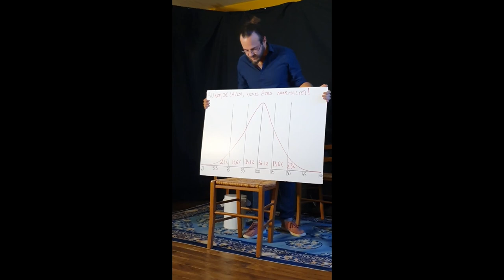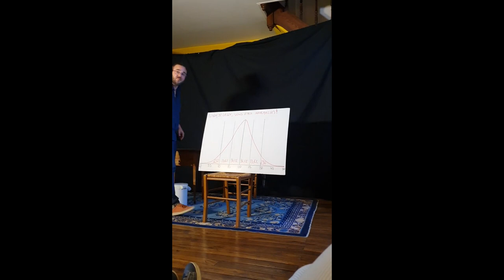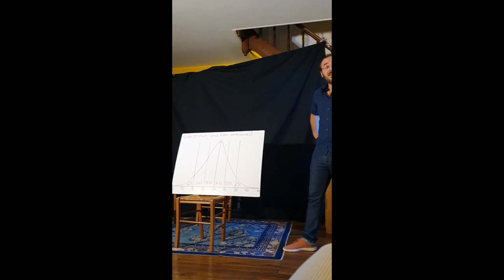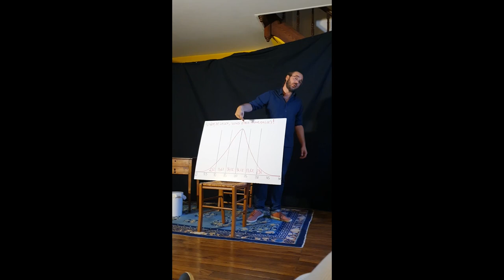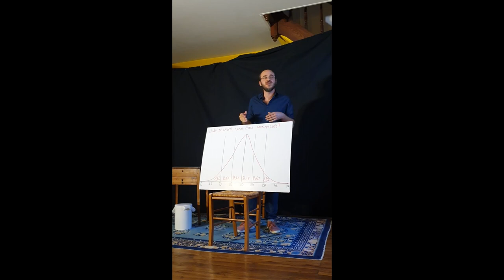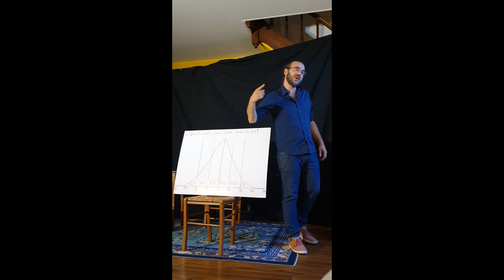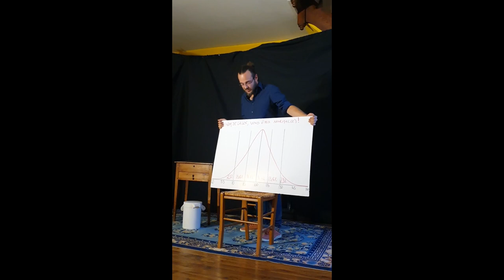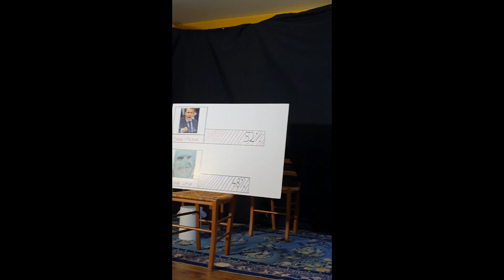Un autre nombre est possible / Conférence gesticulée / Aout 2020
Pour tous ceux que le son de la vidéo originale a rebuté... ;)

Un autre nombre est possible - Une conférence 100 % résistante aux statistiques. Les pouvoirs politiques, médiatiques, économiques... manipulent les chiffres, utilisent les statistiques, biaisent les questions de sondage et préfèrent nous voir comme une "opinion publique" plutôt que comme des citoyens. Que se passe-t-il lorsqu'on prend conscience de ces manipulations ? Est-il possible d'utiliser cet outil de la mesure dans une perspective anti-capitaliste ? De sortir du "fétichisme de l'indicateur" pour retourner les armes des idéologues libéraux contre eux et en faire des outils pour le mouvement social ?

* Note : à la fin de la conférence,  je dis un peu vite que 6 % des victimes de meurtres conjugaux sont des hommes. C'est en fait 16 % !